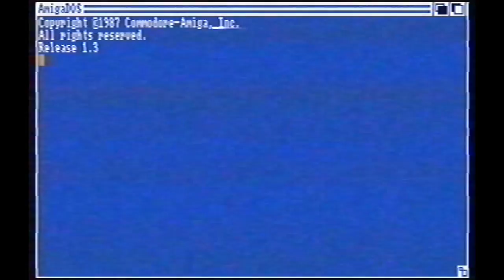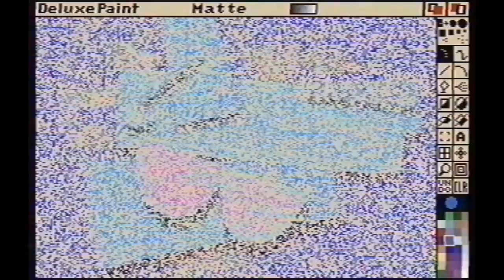Braqueberry "Blaque Won" (Official Video)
BRAQUEBERRY
"BLAQUE WON"
Dir. Aleix Pitarch

from "WEMEN" EP
Brilliantine, 2013

4-track EP featuring remixes by Ghosts on Tape, MikeQ & Divoli S'vere

ウェメン by ブラﾂヶベリー
古いベ‑スミュージック。
アート: アルナウ　ピ
ビデオ:　 アレイシ　ピタルク

\.o./. o. o /..o..\.o./...o. o./..o
..∞. /0\../∞.../0\...∞.../0\../∞.../0\